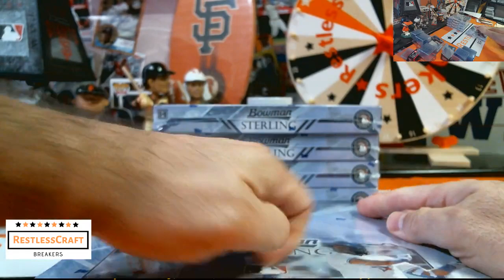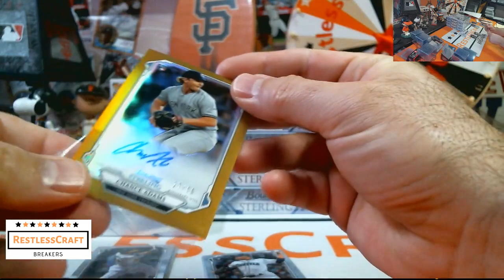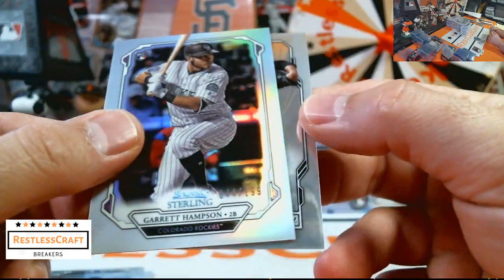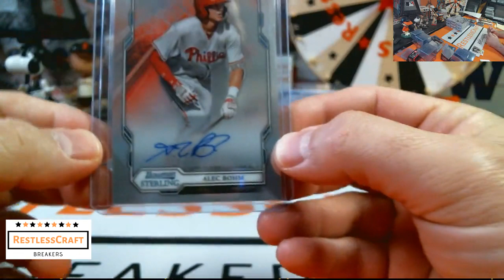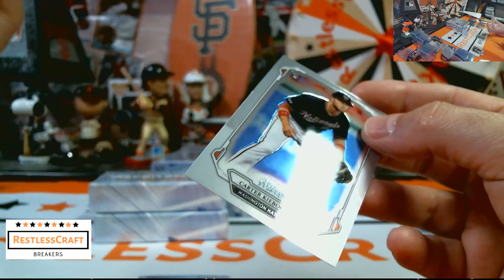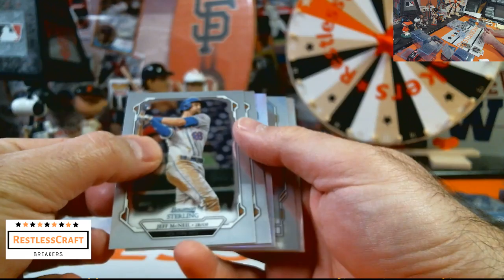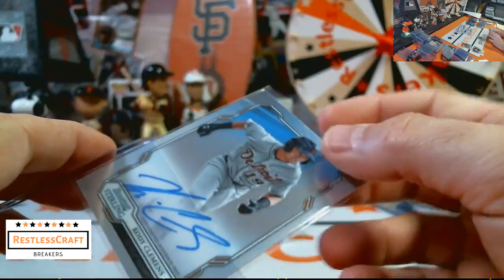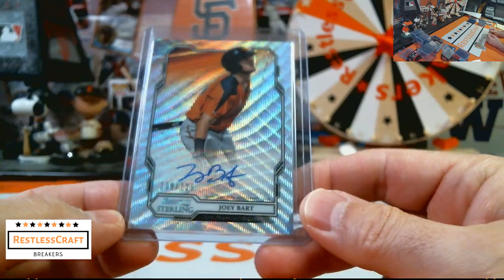Looking for Joey Bart in Some 2019 Bowman Sterling Boxes